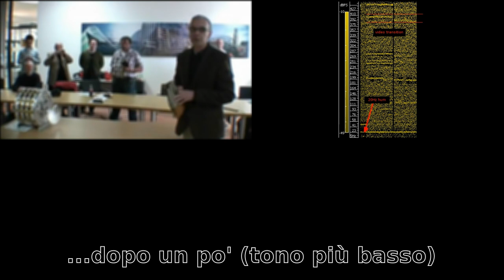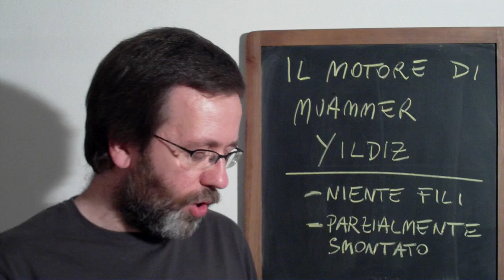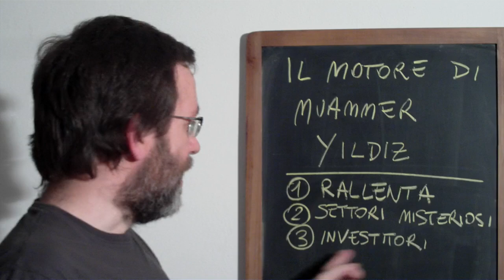Il (falso) motore magnetico di Muammer Yildiz: energia gratis infinita... ma rallenta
Muammer Yildiz - Working Magnet Motor Disassembled ( FREE ENERGY )
Never-ending free energy... but slows!

Il "mitico" motore di Muammer Yildiz promette energia gratis infinita sfruttando il campo magnetico delle calamite. Dimostrazione pubblica, motore che gira meravigliosamente bene e smontato davanti a tutti.
Ci siamo finalmente? No.
Purtroppo rallenta, e se rallenta non può fornire energia gratis infinita.
Inoltre ci sono altre cose...

=== Fonti ===

(opera degradata per uso didattico senza fini di lucro)

Si ringrazia il prof. Marco Matteucci, scienziato prezzo la Danmarks Tekniske Universitet, per i sottotitoli.